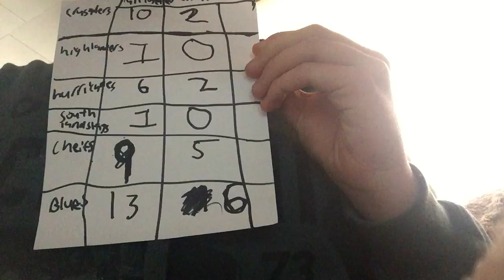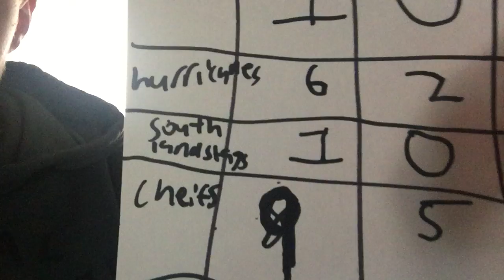Talking Xbox Rugby